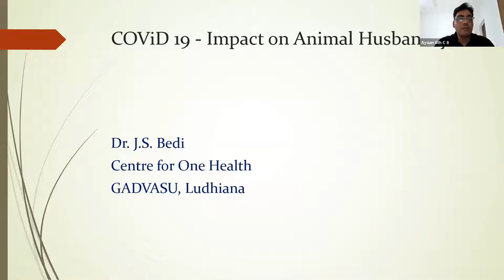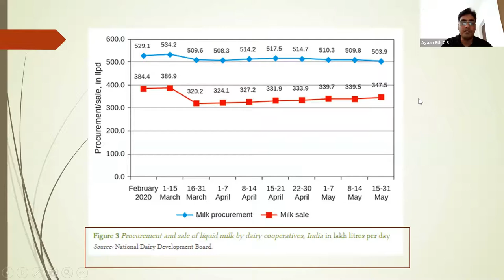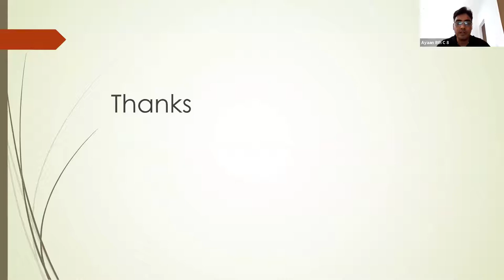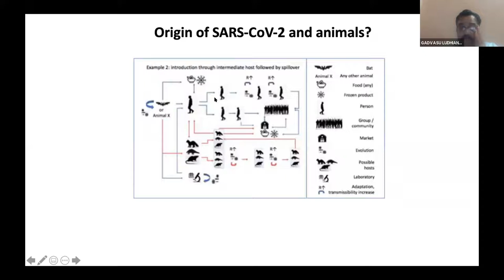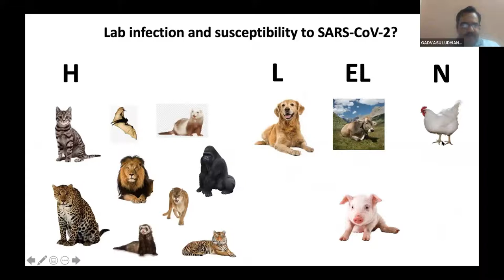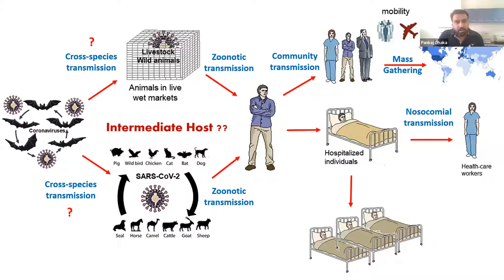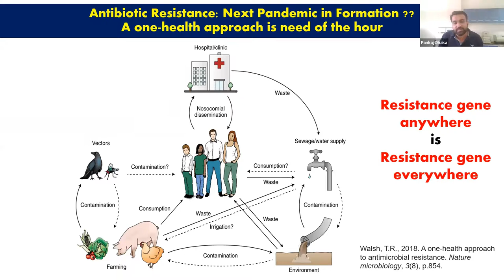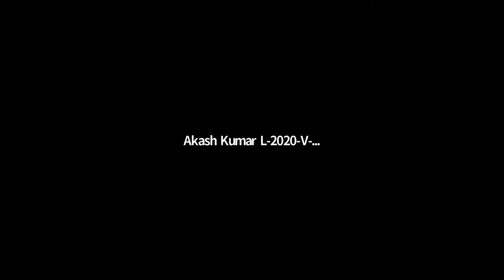COVS 47 (GADVASU) Veterinarian response to Covid-19.